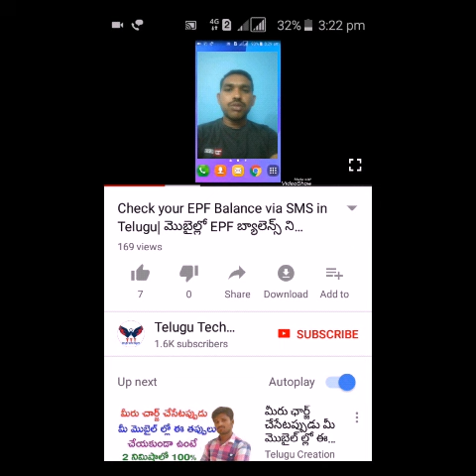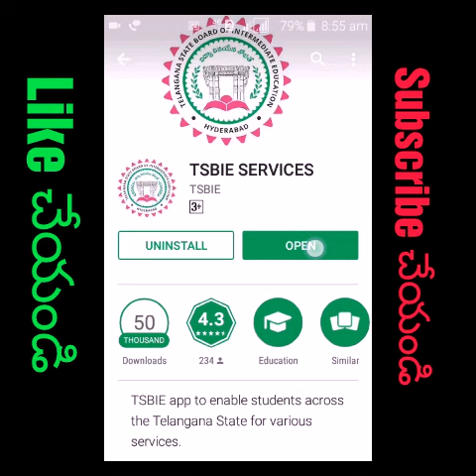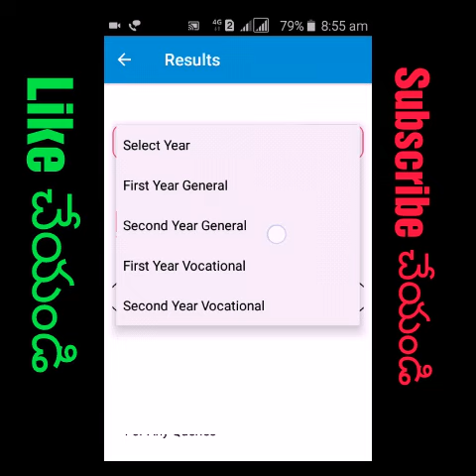TS INTER Second Year Supplementary Exams Results 2018 details ||Telugu|| TS Inter 2nd year Results